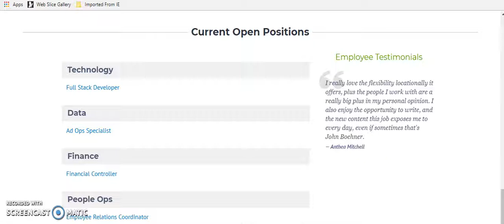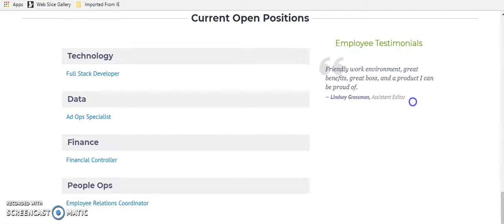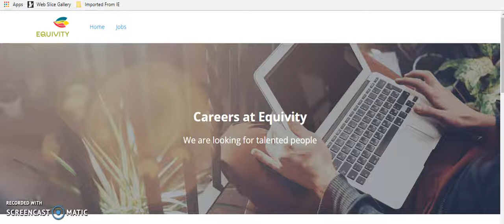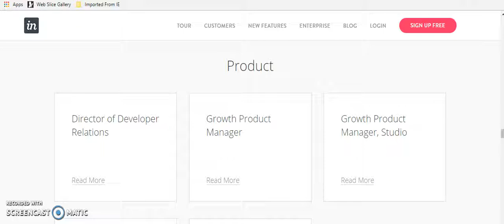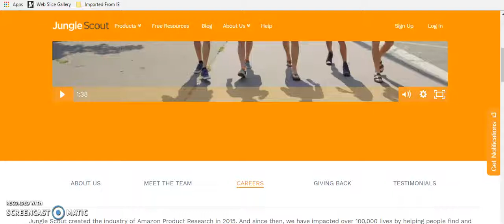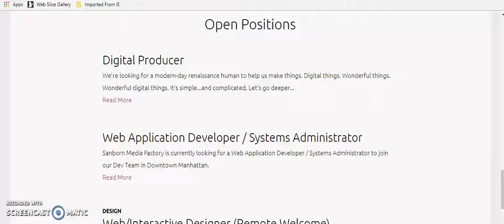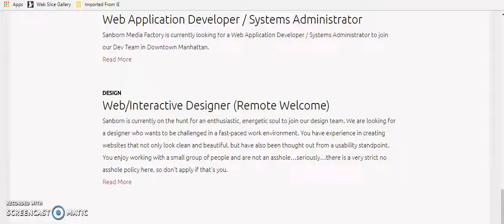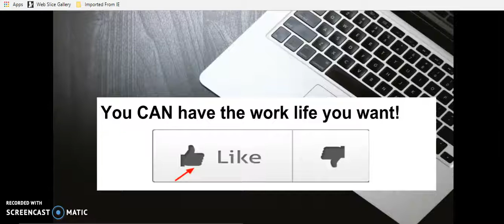Find Work From Home Jobs | 5 Companies Hiring Now - March 2018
IF you are seeking real work from home jobs that pay you cold hard cash, then you’re in the right place!
Finding work from home jobs, especially work that you qualify for can be a daunting task, but guess what?
It doesn’t have to be.
If you truly have made up your mind that you want to work from home, you CAN!!

In this video I talk to you about 5 companies that focus on hiring remote workers that are hiring right now in March 2018!
This is obviously not an exhaustive list but it is a great start for all of the freedom chasers out there!

✅    Freedom Chaser Resources From Kay   ✅

How Kay Makes Income:
Amazon FBA - I am starting e-commerce in 2018, and soon will be sharing what I know with anyone who wants the information!
Freelance work - I help local business owners get leads/customers for their business
Freelance work - I also do contract work as an HR professional
I help people find remote work leads message me or see more info below

Bonus: Legit Online Jobs- Get The Most Work At Home Opportunities For One Low Price
Bonus Side Hustle: Have a 4 door car? Become a Driver with Lyft:

Bonus: Need a Safe Way Home? Get $20 toward your first ride with Lyft-You’re welcome. Lol

✅   CONNECT WITH Kay  ✅

▷ Go to my free website and let me know what you would like to see there (it’s a work in progress. lol)

QUESTIONS: Do you have questions about, entrepreneurship, making money from home, marketing, or anything in between? If so post your comments below.

Remember, you can have everything you want in life if you help enough other people get what they want!

You can work from home like Kay!

If you will use the resources I recommend to start a profitable business for yourself, make sure that you get business and legal advice. I can’t be responsible for you making tons of cash from something I recommend and then not paying your taxes or anything else that you might want to blame me for. “ Kay Gambrell is no way responsible for you, the actions you take, or cash you spend.